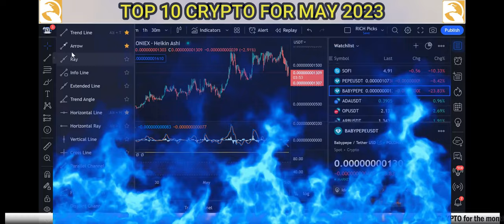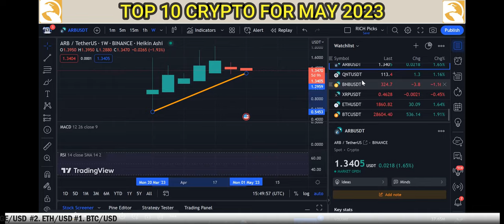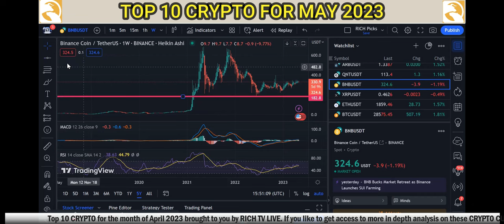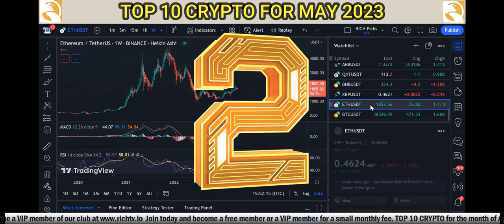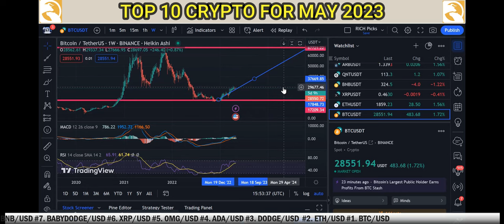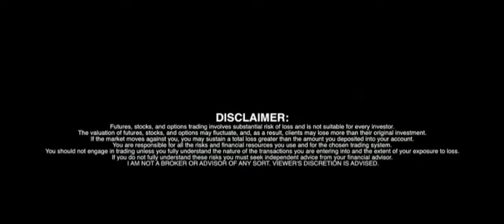Top 10 Crypto | May 2023 | RICH TV LIVE PODCAST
- May 3, 2023